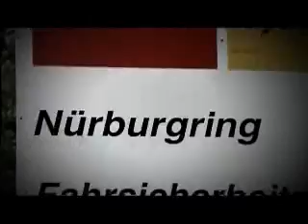Dodge Viper ACR Sets Nurburgring Record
The Dodge Viper ACR, with Dutch driver Tom Coronel, sets a new record at Germany's Nurburgring track, the ultimate test of a car's performance, beating the 2009 Chevrolet Corvette ZR1.